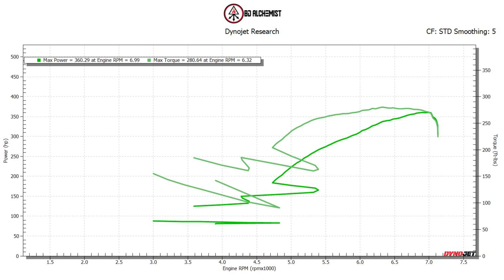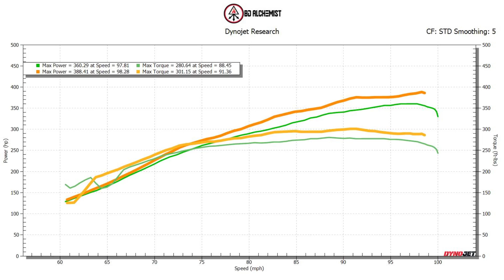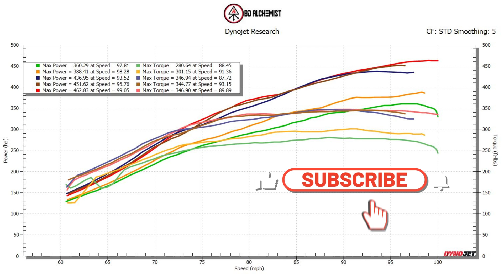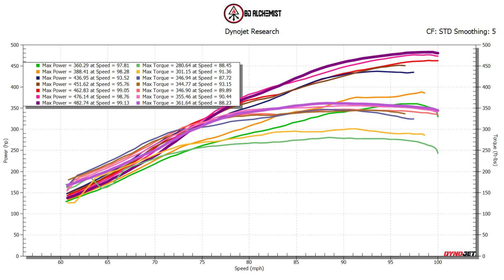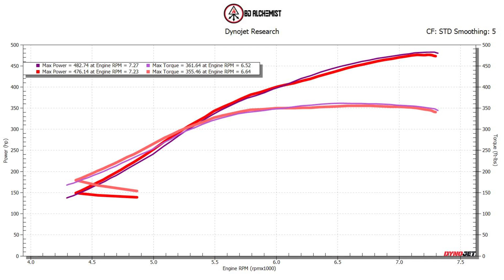DSM 1g fwd 6 bolt BC 276 cams BC springs & retainers FIC1200 cc Walbro 450 FP Black JB Haltech 1500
in this Video:
1990 1g dsm eclips front wheel drive
Stock 6 bolt bottom end
BC 276/276 cams
BC springs and retainers
FIC1200 cc injector
Walbro 450 fuel pump
FP Black JB with MHI housing
Haltech 1500 elite ecu
Flex fuel tune